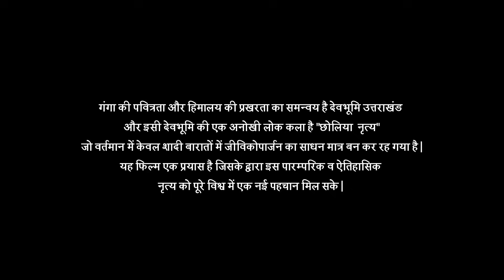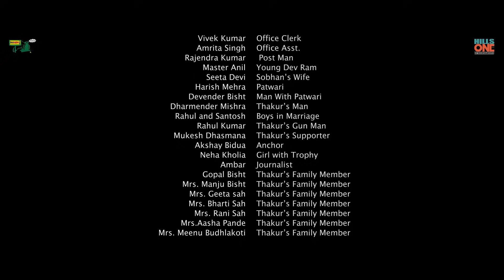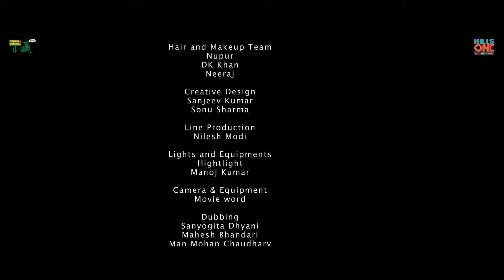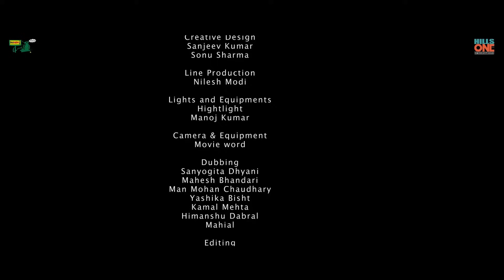New Released Kumauni Film 2020 | Chholyar | Garhwali Film | Uttarakhandi Film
Film: Chholyar
Director - Kamal Mehta
Producer - Jatinder Bhatti, Yashika Bisht
Executive Producer - Dr. Sudhir Sagar, Deepak Pandey
Cinematographer - Kamal Mehta
Singer: Pawandeep, Sadhna Sargam, Pankaj Kumar, Haroon
Music Director - Haroon, Sanjay Kumola
Lyricist - Hemant Bisht
Story - Deepak Singh Dhami
Editor - Mahipal Singh, Kunal, Sonu Sharma